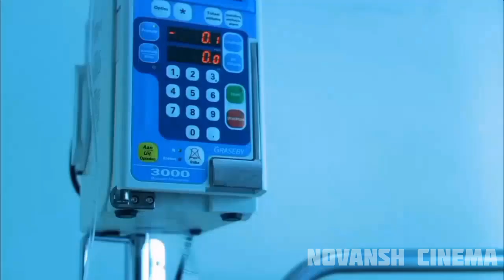The Human Centipede (2009) movie explained in हिंदी